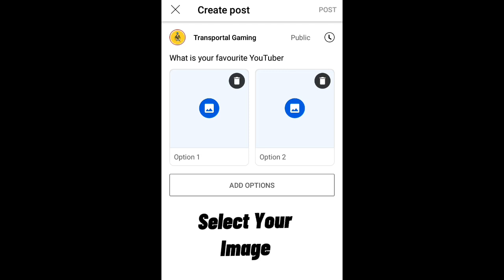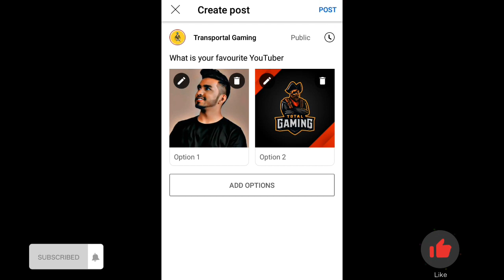How to Create Community post vote pole with Image | New Feature | 2022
How To Make Poll In Youtube With Image | Community Tab Photo Vote | Image Vote Kaise Kare

Doston aaj ki ish video me maine bataya hai ki How to post images in YouTube community polls means youtube channel par poll kaise kiya jata hai
ummeed hai dosto yah video aapko jarur pasand aayegi.

Ignore :-

GUYS ANY PROBLEM DO YOU HAVE SO COMMENT ME DOWN 👇💗💗

Description
Photo votes on community tab 😍 how to add pics votes on polls / community tab new update polls